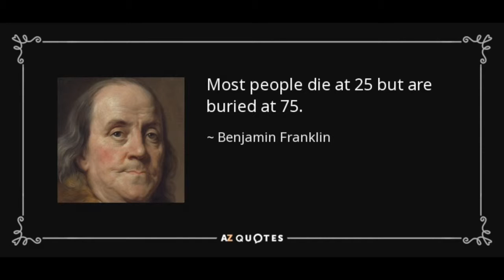KNOW THIS BEFORE YOU DIE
This is very powerful